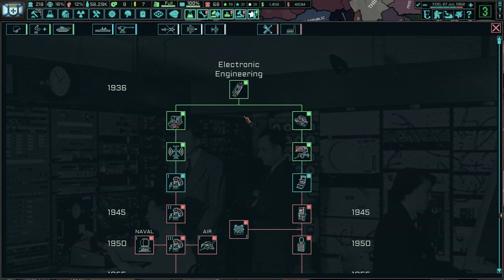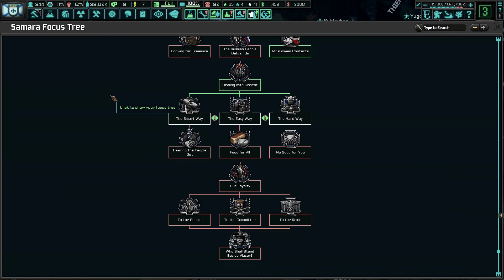Hearts of Iron IV: The New Order (Samara/ROA) Part 1: Rise of the KONR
Another day, another TNO series! In this series, I play as Samara, otherwise known as the Committee for the Liberation of the Peoples of Russia, where we liberate Russia from the other warlords.